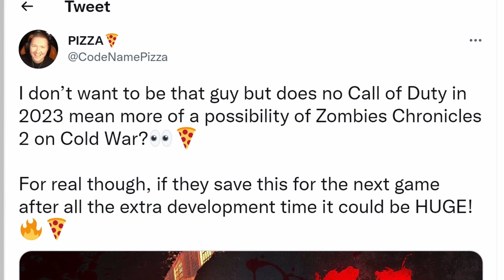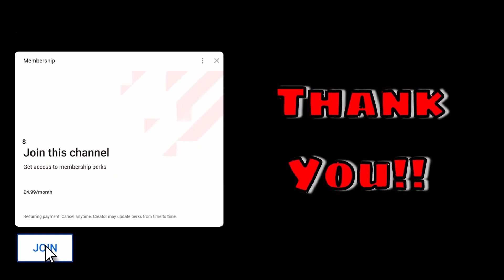Zombies Chronicles 2 is More Likely Than EVER!!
Zombies Chronicles 2 is More Likely Than EVER!! With the announcement that Call of Duty 2023 will be delayed until 2024, we will be without Call of Duty Zombies for the next 2 years. Unless, Call of Duty drops Zombies Chronicles for Black Ops Cold War Zombies. This would include Trazit Remastered, Buried Remastered along with a ton of other classic Call of Duty Zombies maps.

Become a member of the Last Gen, Ultimis, Primis or Zombie Richtofen tiers to gain access to emotes and behind the scenes content:

Check out TubeBuddy for FREE to help grow your Youtube channel!

Get the cheapest stream overlays, emotes and more from our friends at Own3d

🤜 Add me as an Activision Friend! Spesh#8819433 🤛

Follow Deathwish over on Soundcloud for even more BANGER music found in the videos!

El Gato Stream Deck
El Gato Key Light
Stream Cam
Monitor 1
Monitor 2